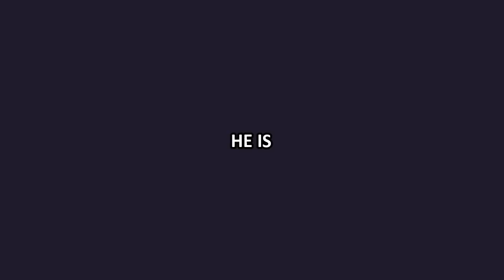GHOULS ACTUALES VS EX GHOULS / Current Ghouls VS Ex Ghouls